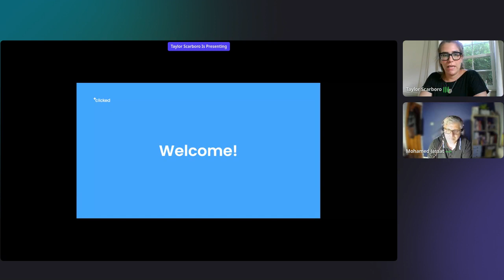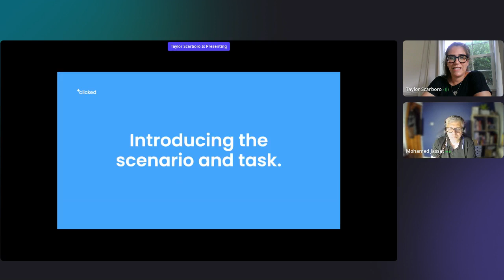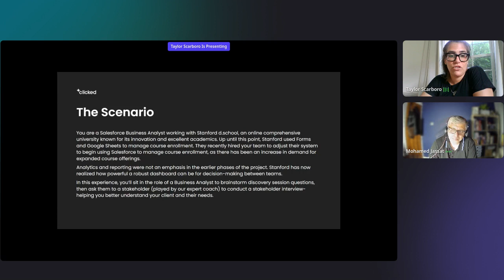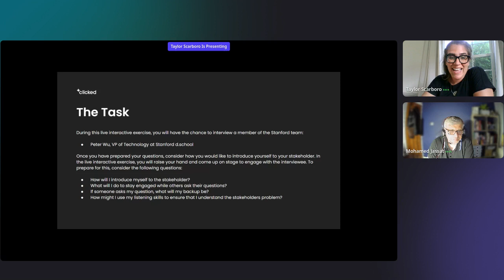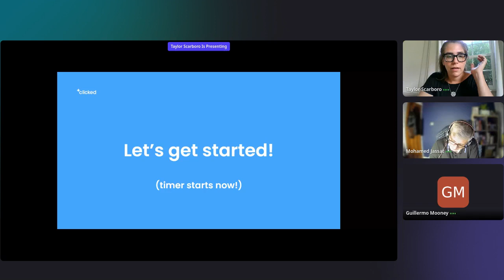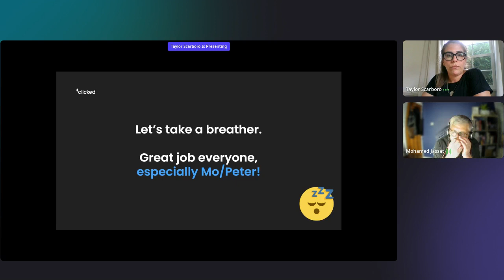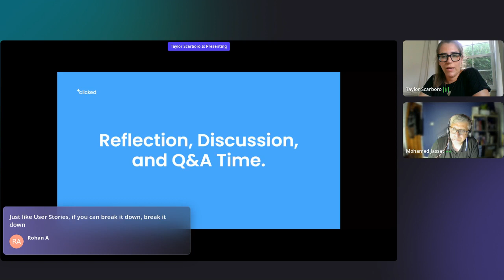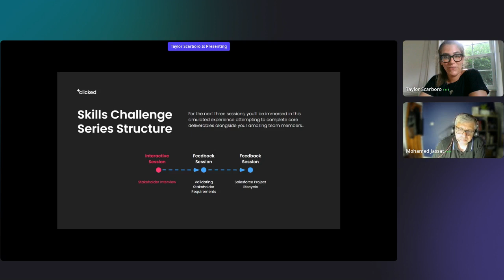Customer Discovery Series Pt. 1: Conducting Stakeholder Interviews (10.2.23) w/ Coach Mo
In this experience, our learning community works alongside Mohamed Jassat, Clicked Coach and Certified Trainer,  in this all new Skills Challenge Series! This session, we will focus on stakeholder interviews!